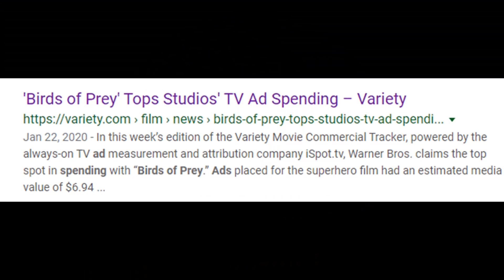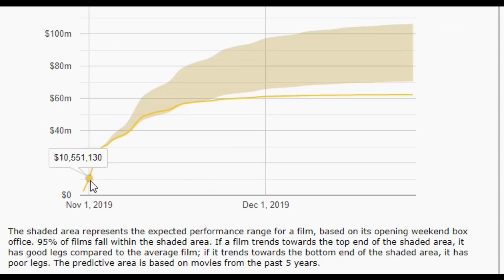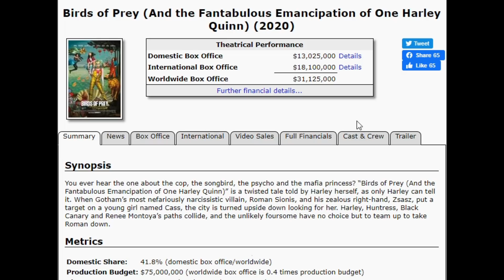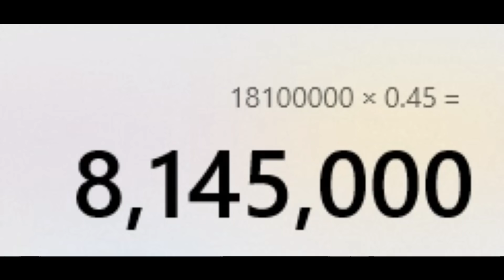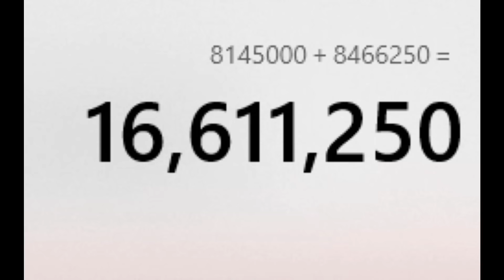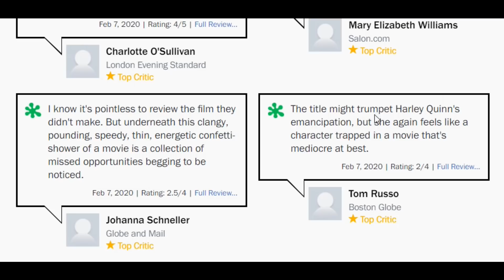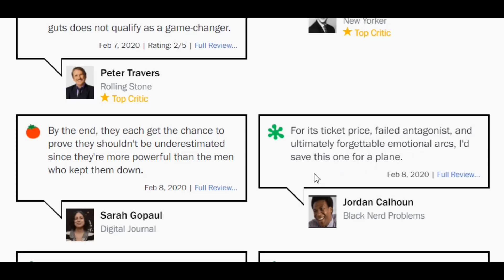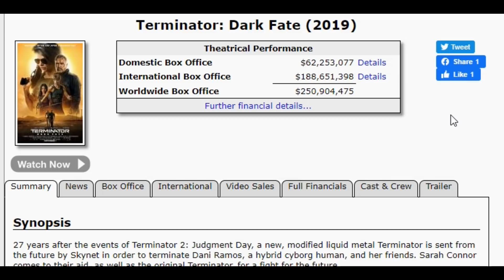Bird of Prey FLOPS WORLDWIDE! Box Office like Terminator: Dark Fate!